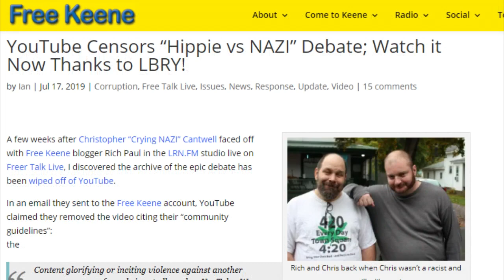NH House Bill to Restore Gun Rights to Ex-Felons?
HB 144 – would restore gun rights to nonviolent ex-felons in NH – filed by newbie liberty rep Jason Gerhard of Northfield. Gerhard spent more than a dozen years in federal prison for bravely standing with tax freedom advocates Ed and Elaine Brown. He never harmed anyone and neither have a ton of people who have been saddled with the “felon” label for the rest of their lives. Gerhard’s bill would restore non-violent ex-felons’ right to bear arms in New Hampshire.